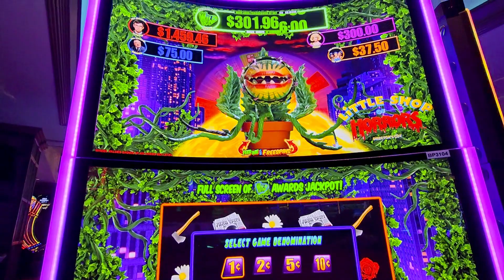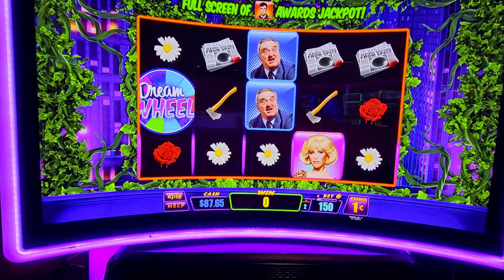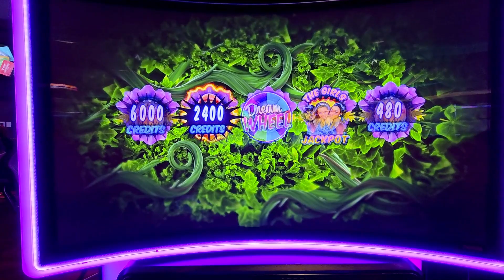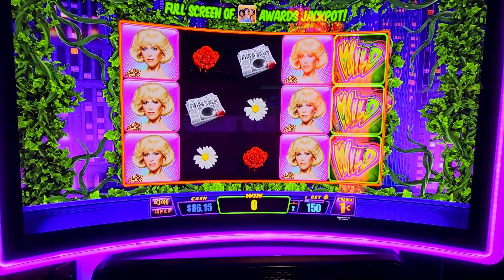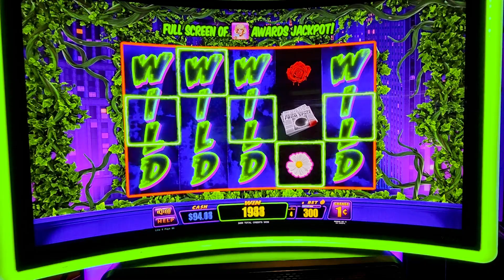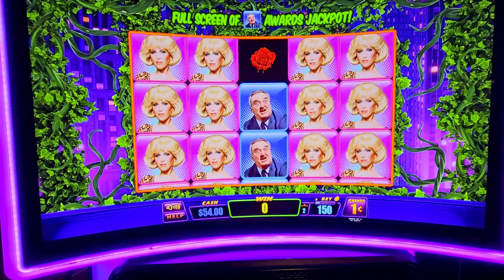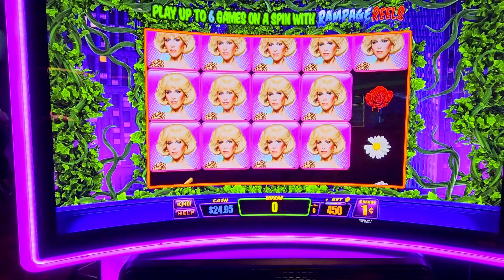LITTLE SHOP OF HORRORS SLOT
The purpose of this channel is not to advertise or promote gambling. My intention is to share with everyone my real experiences from my wins and my losses. Please enjoy responsibly.

These videos are intended for 18+ only. If you have trouble with gambling, please contact (1-800 GAMBLER).
Gambling is not a way to get rich are make fast money. Look at it as a way to spend an evening of fun and entertainment only. Always have a budget, never spend more than you can afford to lose and always learn when to walk away.

© All uploads are the intellectual property of Jefferson Slots. You do not have permission to re-use or publish any part of them without my written approval.